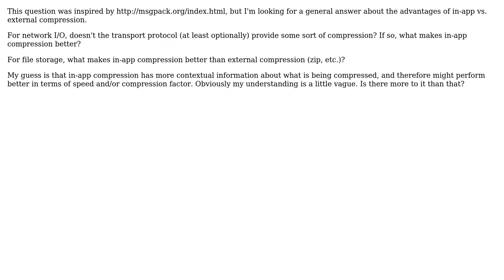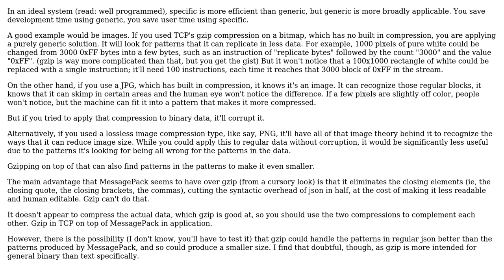Software Engineering: Advantages of application-level data compression?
With thanks & praise to God, and with thanks to the many people who have made this project possible! | Content (except music & images) licensed under CC BY-SA | Music | Images & others | With thanks to user Kevin Krumwiede user Kevin Fee and the Stack Exchange Network Trademarks are property of their respective owners. You are responsible for your own actions.